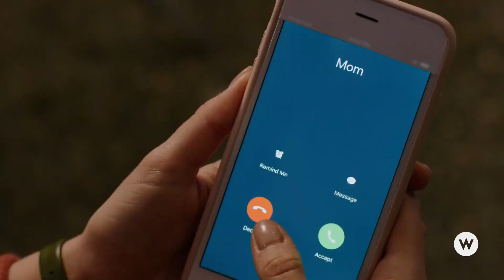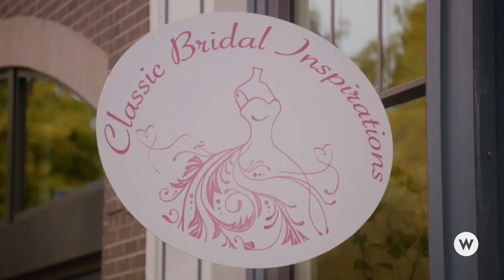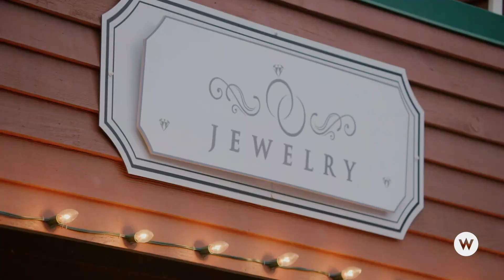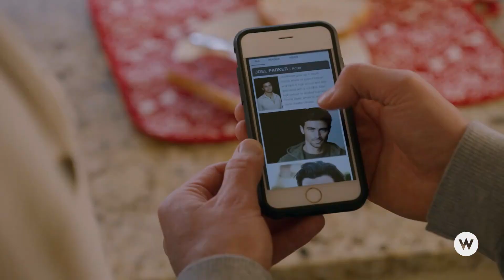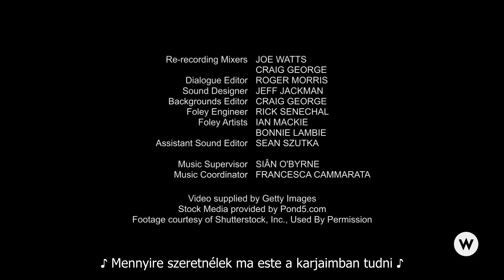Karácsonyi randi magyar felirattal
Brooke-kal a barátja közvetlenül az ünnepek előtt szakít, így beleegyezik, hogy egy színész a barátjának adja ki magát, akivel hazalátogat az ünnepekre.